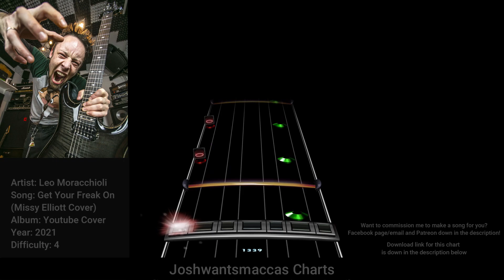Leo Moracchioli - Get Your Freak On (Missy Elliott Cover) Drum Chart (Phase Shift Custom)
Commission for Commission for Cursed_Pirate!

Link to chart (Works on Rock Band 3 and Clone Hero PTB aswell as normal pro drum charts)